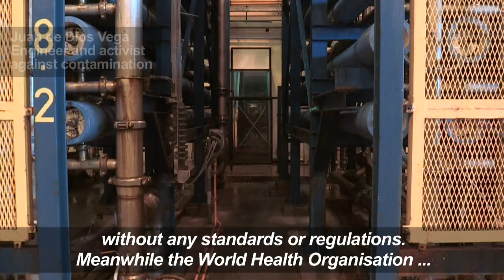Water Day: In the Antofagasta desert, Chileans drink seawater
In northern Chile, many residents of the region of Antofagasta don’t have access to running water or suffer from cuts, depending on tankers to distribute the vital liquid to particular houses and farming plots. The water was formerly supplied from rivers that turned out to have very high levels of arsenic, so the city is now desalinizing seawater for 80 percent of its consumption, which some say could be unsafe.